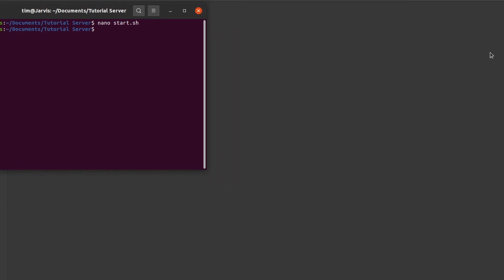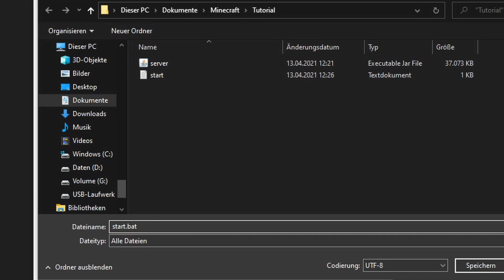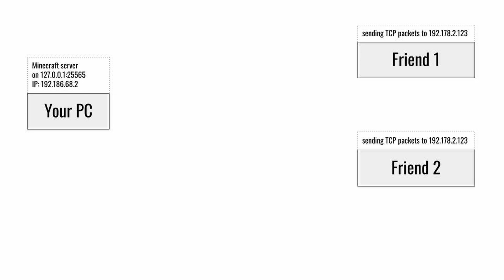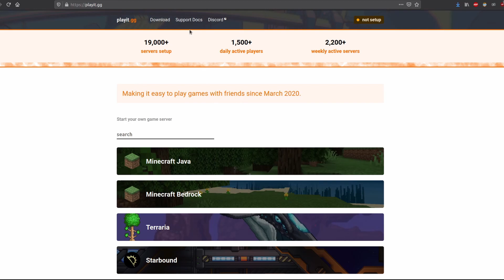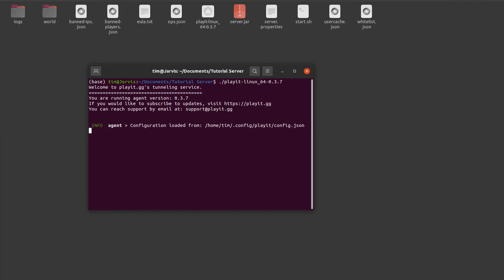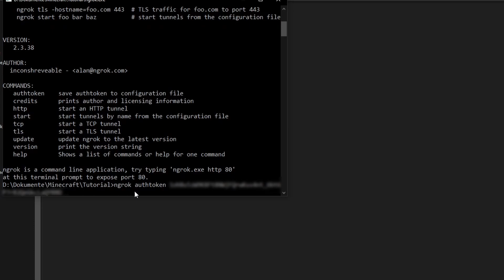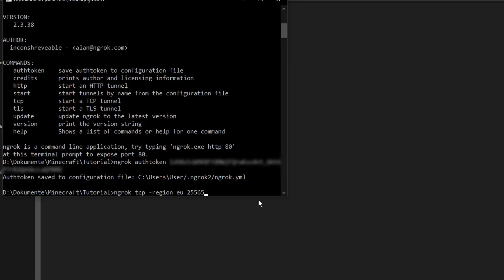FREE MINECRAFT SERVER without port forwarding - Play with your friends - playit.gg - ngrok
Today I show you how you can play Minecraft with your friends in the Java edition without portforwarding for free. You don't need access to your router.
Instead we use tunneling with playit.gg or ngrok to make your server public. This works for any server e.g Vanilla, Spigot, Bukkit, Fabric or Forge.

0:00 Intro
0:18 Minecraft Server Setup
1:58 Server Protection
2:40 Make server public
3:50 Playit.gg
5:16 ngrok
5:32 Outro

It's TeaJay